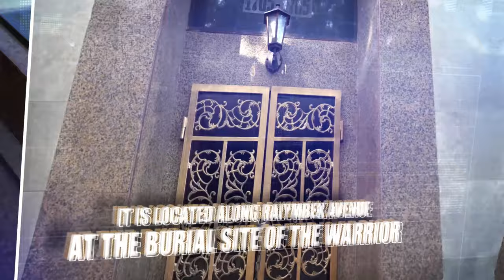The shrine of Raiymbek Batyr in Almaty, Kazakhstan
Raiymbek Batyr was a famous Kazakh warrior from the 18th century. 'Batyr' is an honorific term meaning hero in the Khazakh language, his given name being Raiymbek. He actively resisted the Dzungar invasion of Kazakh territories and played a major role in liberating the Kazakhs from Dzungar rule.[1] He was the grandson of a diplomat, and prevailed on the Russian czarina Anna Ivanovna asking for protection from the Dzungars, one of the Oirat (West Mongolian) tribes that were the last remnants of the Mongol horse archer empire. He was instrumental in bringing the senior juz into a closer relationship with Russia.